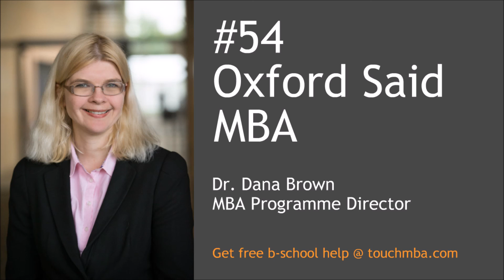Oxford Said MBA Admissions Interview with Dana Brown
What makes the Oxford Said MBA unique and how can you get in?

Dr. Dana Brown, MBA Programme Director at Said Business School, joined the show this week to discuss what makes the Oxford MBA unique and its admissions process.

Being one of the most prestigious universities in the world, Said is looking for students with strong academic abilities. Although they evaluate applicants holistically, Said recommends having a minimum 3.5 GPA and Dana made it very clear that the school thinks the GMAT is important. They are also looking for critical thinkers with open minds who show ambition and purpose.  Over 95% of the class international coming from over 40 countries.

Said recently revamped their curriculum to focus on global threats and opportunities, entrepreneurship and more interdisciplinary studies within the wider Oxford community. They also have one-on-one executive coaching throughout the 12-month program. Said plans to grow the class from 240 to 320 by next year.

Listen on for the insider's scoop as I talk to Dana about Said's culture, admissions, scholarships, careers and more!About our GuestDr. Dana Brown is the MBA Programme Director of the MBA Programme at Said Business School, Oxford University. She got her Masters in Philosophy from Oxford and PhD at MIT before returning to Oxford to teach international business and corporate social responsibility. She also spent 3 years at Emlyon before returning to Oxford.

Introducing Dr. Dana Brown (0:00)
Oxford Said MBA Program Highlights (3:08)
Admissions (15:50)
Financing (26:25)
Career (31:30)

for a full breakdown of the program's key advantages and fast facts about admissions, financing, and careers at the Oxford Said MBA program.